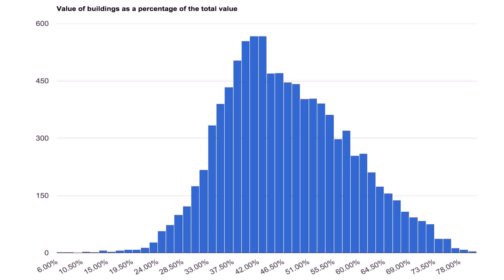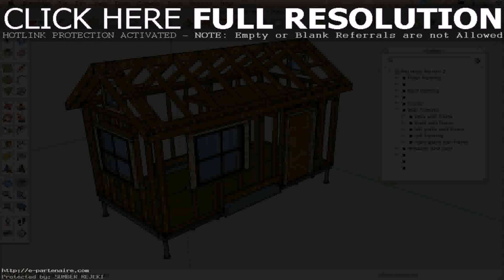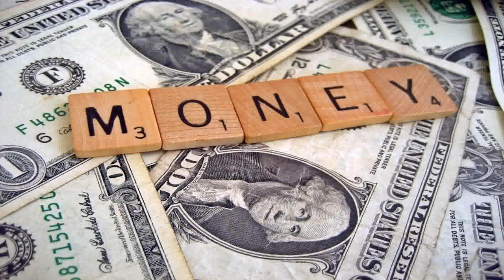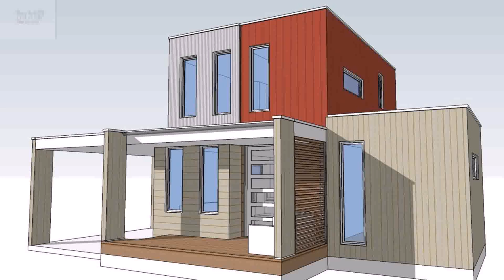Design Your Own Mini House (see description) (see description)